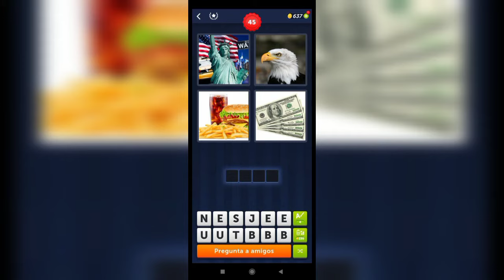4 Fotos 1 Palabra - 45,46 Nivel Respuestas